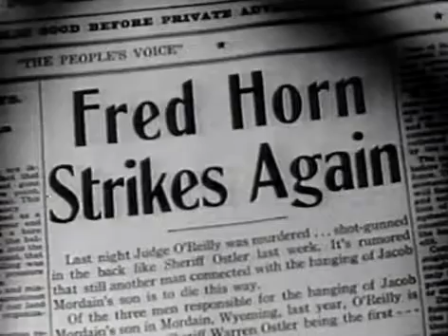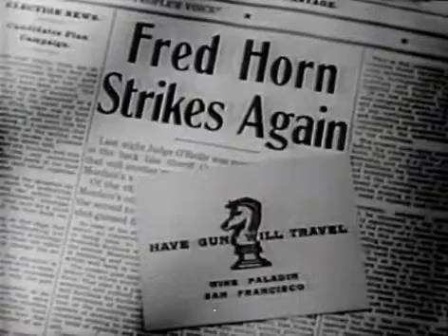Paladino do oeste Primeiro pegue um tigre